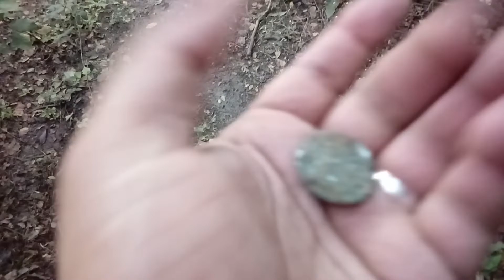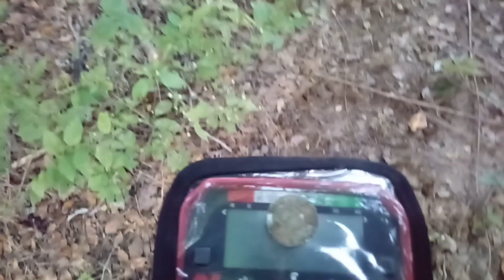Detectorismo na mata, tem muitos perigos.